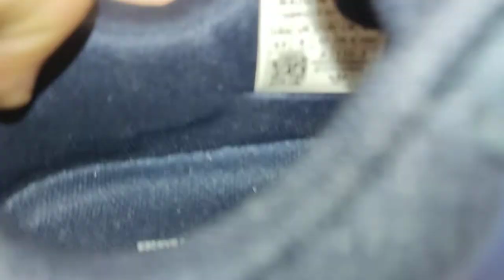Мужские кроссовки ADIDAS ZX_700_HD 3396 (РЕПЛИКА)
adidas,
adidas korn,
adidas predator,
adidas commercial,
adidas superstar,
adidas shoes,
adidas x speedflow,
adidas forum low,
adidas ozelia,
adidas ad,
adidas adizero,
adidas alphabounce,
adidas afterburner 8,
adidas adios 6,
adidas adilette slides,
adidas adistar,
adidas adizero boston 10,
adidas boston 10,
adidas basketball shoes,
adidas boost,
adidas bad bunny,
adidas bra ad,
adidas backpack,
adidas busenitz vulc 2,
adidas baseball cleats,
adidas b roll,
b.o.b adidas commercial,
b.o.b adidas,
aga b adidas,
exhibit a adidas,
adidas copa,
adidas confirmed app,
adidas commercial 2022,
adidas copa sense.1,
adidas copa sense,
adidas continental 80,
adidas copa mundial,
adidas c-21x,
adidas c-21,
adidas c-21x bike,
adidas x-21 x spin bike,
adidas x ghosted,
adidas c-21x indoor cycle,
adidas c-21 exercise bike,
adidas don issue 3,
adidas dame 7,
adidas dame 8,
adidas dimije,
adidas don issue 2,
adidas drip check,
adidas defender 4 small duffel bag,
adidas daily 3.0,
adidas d rose 11,
adidas d rose son of chi,
adidas d.o.n. issue 3,
adidas d rose,
adidas d rose 1.5,
adidas d.o.n. issue #2,
adidas d rose 10,
adidas d rose 7,
adidas exhibit a,
adidas eqt,
adidas earbuds,
adidas edge,
adidas employee store,
adidas end plastic waste,
adidas event 2k22,
adidas eqt support adv,
adidas e nike,
adidas e aktiv,
nike e adidas baby gang,
adidas e puma film,
nike e adidas insieme,
adidas e gucci,
moletom adidas e 3s masculino,
nike e adidas da choque,
adidas forum,
adidas forum 84,
adidas football,
adidas forum mid,
adidas forum 84 low,
adidas f50,
adidas forum 84 high,
кроссовки adidas f/1.3 le,
кроссовки adidas f/1.3 le b28054,
adidas f/1.3 le,
adidas f/1.3 le обзор,
adidas gazelle,
adidas grand court,
adidas gauntlet,
adidas glitch,
adidas gucci,
adidas gauntlet basketball,
adidas goalkeeper gloves,
adidas grand court shoes,
g shock adidas,
adobong adidas,
g dragon adidas,
adidas g.s,
adidas hardbass,
adidas human race,
adidas harden vol 5,
adidas hoops 3.0,
adidas hoodie,
adidas haul,
adidas hiking shoes,
adidas headphones,
adidas impossible,
adidas ivy park,
adidas into the metaverse,
adidas impact flx,
adidas instrumental,
adidas iniki,
adidas ivy park ultraboost,
adidas indoor nationals 2022,
i adidas possible,
adidas i 5923,
adidas i am possible,
adidas i did it my way,
adidas i nike,
adidas i 5923 on feet,
adidas i-5923 white,
adidas i 5923 black,
adidas jacket,
adidas joggers,
adidas jabulani,
adidas james bond,
adidas japan,
adidas jeremy scott,
adidas jetboost,
adidas jersey,
j cole adidas,
moto x j adidas,
adidas kaptir 2.0,
adidas kader,
adidas kobe,
adidas korn unedited,
adidas kaptir,
adidas korn live,
adidas kobe 2,
kontra k adidas,
adidas lite racer adapt 3.0,
adidas little mix,
adidas lite racer,
adidas logo,
adidas lego,
adidas lite racer adapt 4.0,
adidas lil duke,
adidas leggings,
adidas l.a trainer,
l'impossible adidas,
l'histoire d'adidas,
l'morphine adidas,
adidas multix shoes,
adidas matchbreak super,
adidas music,
adidas meme,
adidas messi,
adidas metaverse,
adidas mask,
adidas moves cologne,
adidas m running shoes,
adidas m tota,
adidas m running shoes white,
adidas m running shoes black,
adidas m size mask,
supernova m adidas,
m&m adidas,
adidas whirlz m,
adidas nmd,
adidas nmd r1,
adidas nemeziz,
adidas nmd s1,
adidas nft,
adidas nmd r1 v2,
adidas niteball,
adidas nemeziz 19.1,
adidas n 5923,
adidas n 5923 black,
adidas n 5923 white,
adidas n 5923 grey,
nike and adidas,
n'golo kante adidas,
adidas ozweego,
adidas originals,
adidas ozrah,
adidas ozelia on feet,
adidas ozweego black,
adidas outlet,
adidas originals ozweego,
karen o adidas commercial,
awesome o adidas,
adidas o nike,
adidas o nike cancion,
como preencher o adidas tester,
nike o adidas futbol,
meglio nike o adidas,
skechers o adidas,
adidas predator edge,
adidas predator freak,
adidas predator freak.1,
adidas predator pro goalkeeper gloves,
adidas powerlift 4,
adidas pronunciation,
adidas pants,
adidas p.o.d s3.1,
adidas's joe p,
joe p adidas,
booska p adidas,
adidas questar,
adidas questar flow nxt,
adidas questar flow,
adidas quarter socks,
adidas questar flow nxt review,
adidas quilted jacket,
adidas questar flow nxt white,
adidas quantum,
adidas running,
adidas running shoes,
adidas retropy e5,
adidas response cl,
adidas russian village boys,
adidas ro james,
adidas racer tr21,
adidas response cl bad bunny,
adidas r.y.v,
adidas r.y.v. sling pack,
adidas r-21 waterrower,
adidas r.y.v festival bag,
r o james adidas,
adidas r-21,
adidas r.y.v waist bag,
remadora adidas r21 water,
adidas skateboarding,
adidas samba,
adidas stan smith,
adidas speedflow,
adidas speedflow.1,
adidas song,
adidas s size mask,
adidas s&l ultra boost,
adidas x_plr s,
carla s adidasii,
backpacks adidas,
adidas s&s,
adidas terrex,
adidas tracksuit